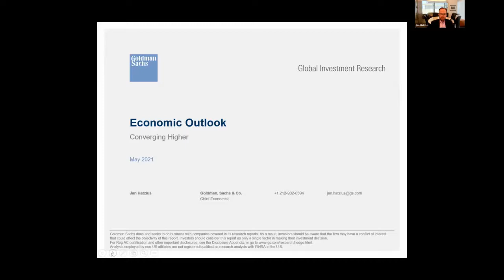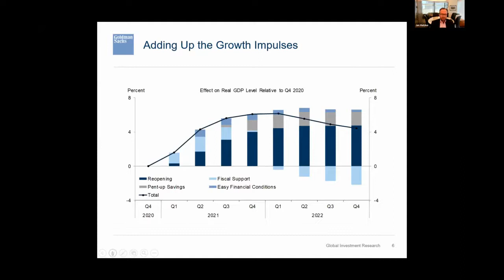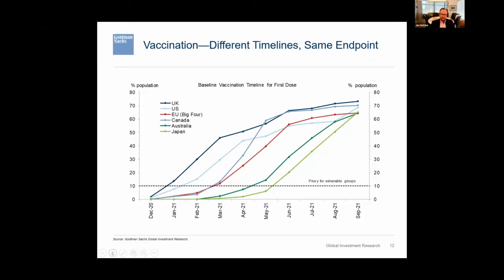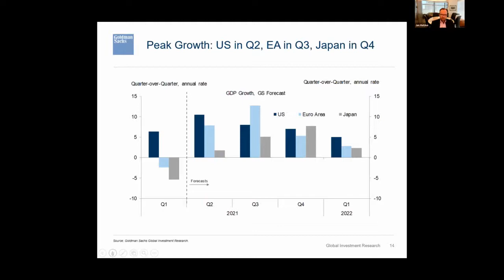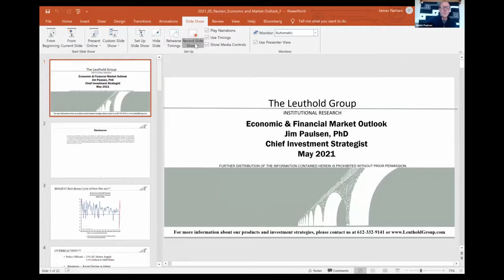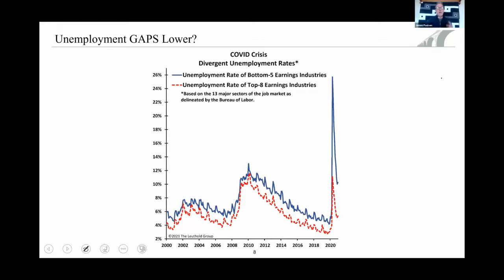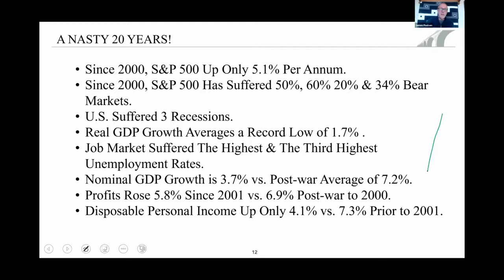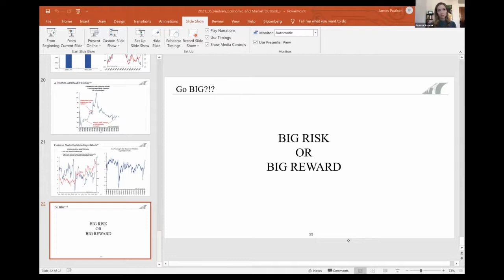Session 5: 29th Annual Hyman P. Minsky Conference on the State of the US and World Economies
This session, US FINANCIAL MARKET INSTABILITY, features Jan Hatzius (Chief Economist, Goldman Sachs), Bruce Kasman (Managing Director and Global Head of Economic Research, J.P. Morgan), and James Paulsen (Chief Investment Strategist, The Leuthold Group, LLC), and is moderated by Jeanna Smialek (Economics Reporter, The New York Times).